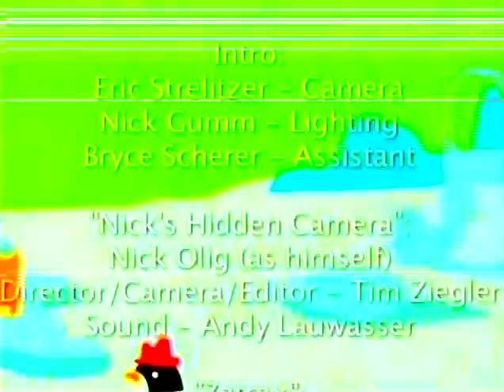Tim Invents The Triangle (of Death) - Season 1, Episode 1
Mid-2000's UW-Oshkosh Titan TV sketch comedy show... the predecessor of Nick Reinvents the Triangle.